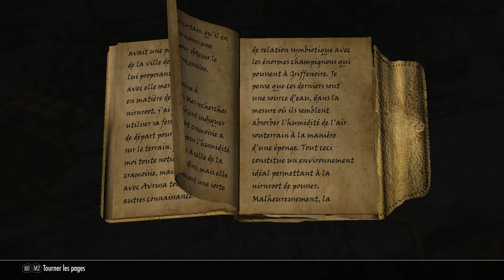The Elder Scrolls V Skyrim Elder Knowledge Part 3